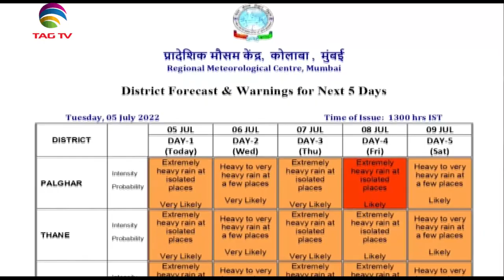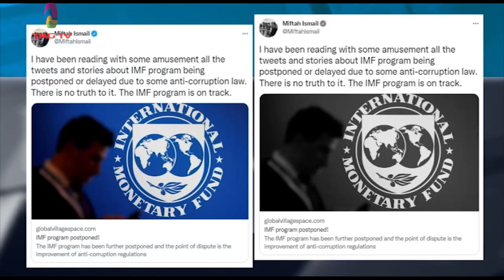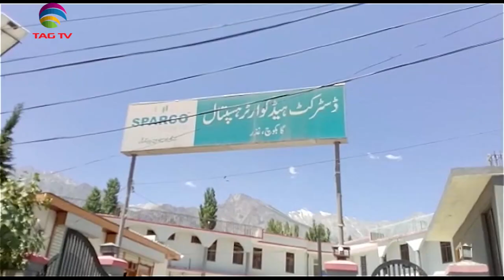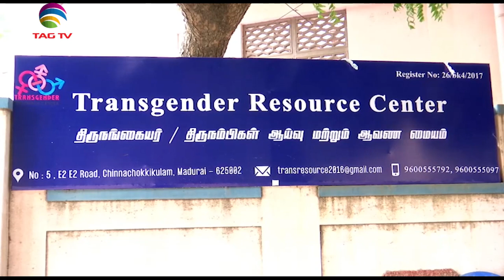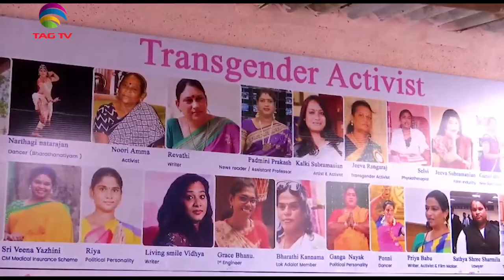Pak Army forced to cut expenses linked to IMF Program,Afghanistan exports toPakistan-SANewslineJuly6